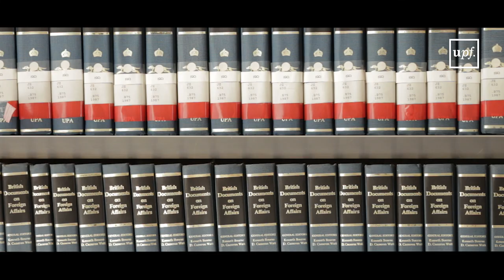Màster Universitari en Història del Món –UPF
El màster en Història del Món és un màster universitari organitzat per l'Institut Universitari d'Història Jaume Vicens i Vives i el Departament d'Humanitats de la UPF que s'inscriu en una de les línies d'estudi més innovadores d'aquesta disciplina en els últims vint anys, la World History, que, a diferència de la història tradicional, posa èmfasi en l'estudi de les interconnexions entre les diferents societats humanes i en la seva evolució al llarg del temps.